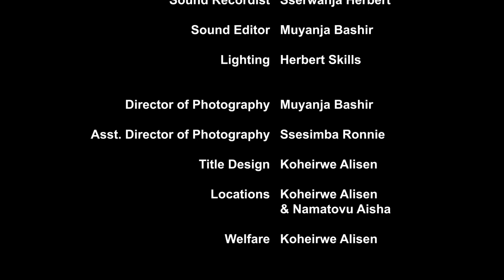NAYE ABASAJJA NEW UGANDAN FULL MOVIE.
Omukazi akutte bba mu buliri bwe n'omukazi